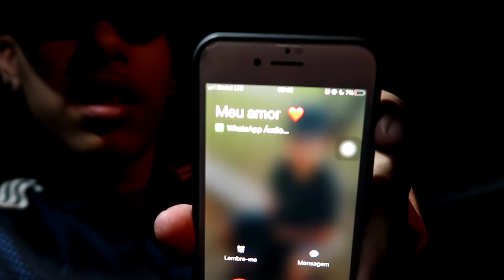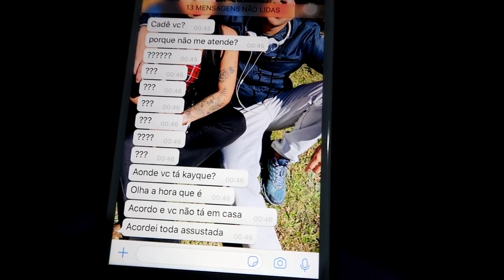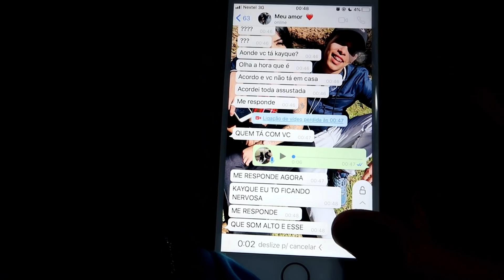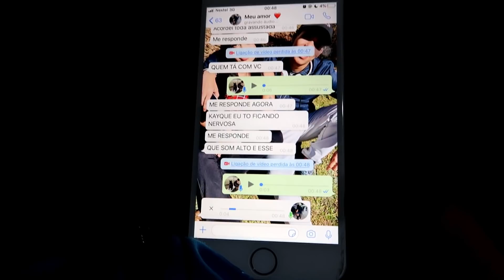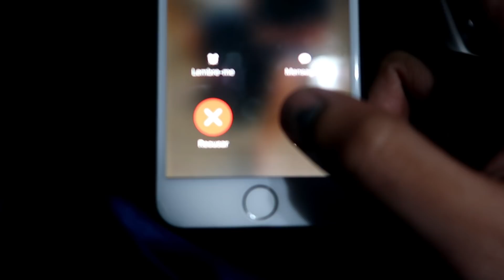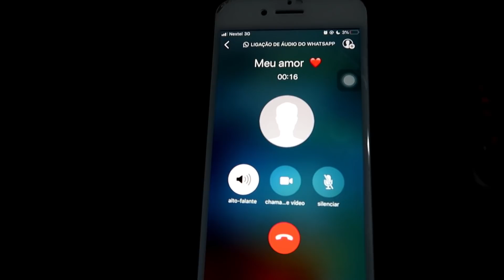SAI ESCONDIDO ENQUANTO ELA DORMIA!